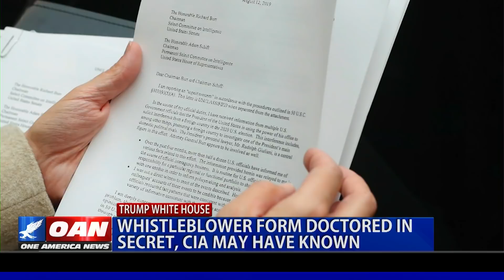Whistleblower form secretly changes, CIA may have known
According to new reports, the original whistleblower form had been doctored to allow for second hand accounts less than a month before the leaker accused President Trump of wrongdoing. One America's Chanel Rion has the story from the White House.